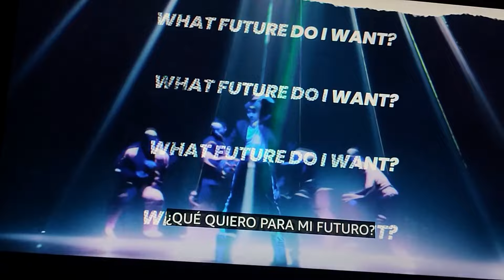primeras impresiones del documental 'HOPE ON THE STREET' de j-hope en prime video (episodio 1 y 2)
- edad: 28
- altura: 1.67cm
- ubicación: Bogotá, Colombia
- cámara: Celular Xiaomi Redmi Note 10 pro
- software de edición: Adobe Premiere Pro

hope on the street vol.1,